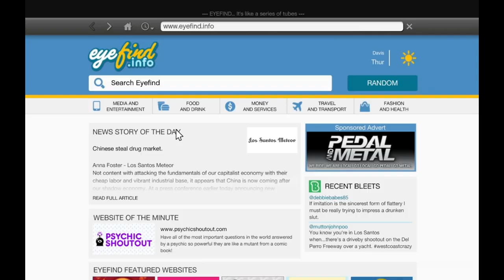GTA 5 Story Mode Mods Take It to the NEXT LEVEL!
Dive into the thrilling world of GTA 5 as we showcase how story mode mods can take your gameplay to the NEXT LEVEL! Experience Grand Theft Auto V like never before with incredible modifications that enhance the single-player experience. From epic gang warfare scenarios featuring the Rollin 60 Crips and the Inglewood Family Gangster Bloods to immersive gameplay that brings characters like Michael, Franklin Clinton, and Lamar Davis to life, this video covers it all.

Join us as we explore the best GTA 5 mods available for PC that elevate your Grand Theft Auto experience. Whether you're a fan of intense action or just looking to enjoy a fresh take on GTA 5 story mode, our walkthrough will guide you through the most exciting enhancements. Discover how these mods can transform your Grand Theft Auto 5 gameplay and provide endless hours of entertainment.

Don't miss out on this ultimate showcase of GTA V mods that redefine what it means to play GTA 5.